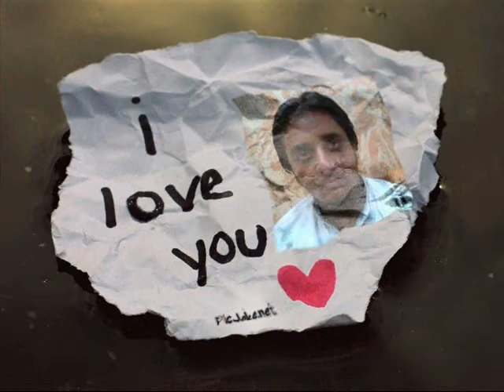AON SHABIR HARAL